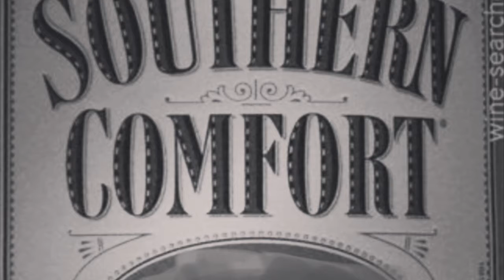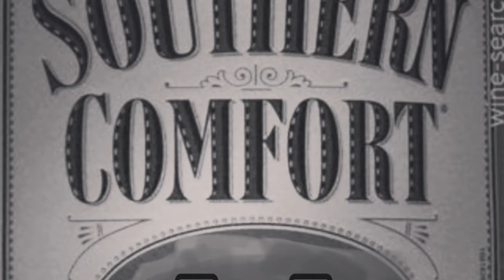sicko rap (Sicko Mode Freestyle) - Rick A. Shea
New Freestyle Off The Southern Comfort 2 Mixtape From Rick A. Shea - Sicko Rap Full Version